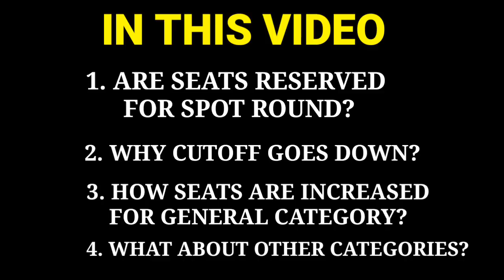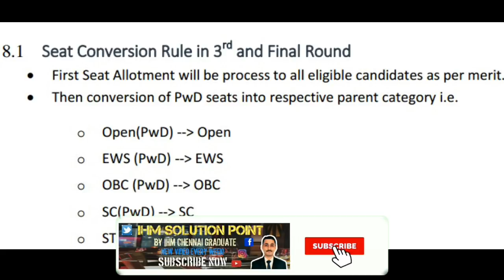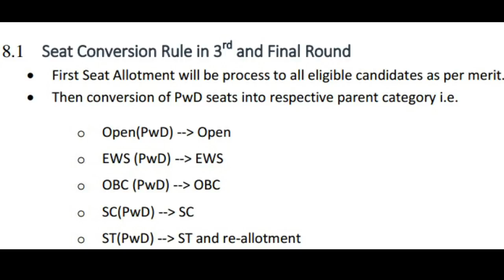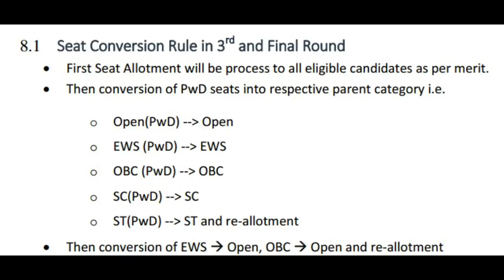SEPARATE SEATS FOR SPOT ROUND?| क्यों कम हो जाती है कटऑफ| MUST WATCH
IHM SOLUTION POINT provides complete details about thewhy the cutoff goes down in spot round.

It motivates me to keep posting awesome videos for you.🙏🙏

COMPLETE PRODUCTS FOR HOTEL MANAGEMENT STUDENTS:-

*BEST BOOKS FOR HOTEL MANAGEMENT:-

English for hotel Industry

100 tips for hoteliers

How to succeed in Hotel Management job interviews

Food Production Operation (Kitchen - Must Buy)

Theory of Cookery (Kitchen - Must Buy)

Front Office Operations (Must Buy)

Housekeeping Operations (Must Buy)

Food & Beverage Operations (Must Buy)

Food Science, Safety, Nutrition (Must Buy)

Bakery and Confectionery (Must Buy)

Hotel Engineering

2nd year Kitchen

Theory of Cookery (Optional)

Bakery and confectionery (Optional)

*UNIFORM FOR COLLEGE :-

Uniforms for boys and girls :-
Formal shirt

Formal pants

Formal belts

Exclusively for girls :-
Makeup kit

*SHOES FOR COLLEGE:-
Shoes for boys:-

Leather softy oxford shoes

Note:- The Photographs used belongs to the owner and not me. These images are not clicked by me. But they have been used to educate the people.